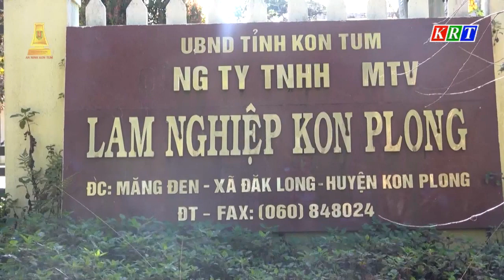An ninh Kon Tum 15/3/2023